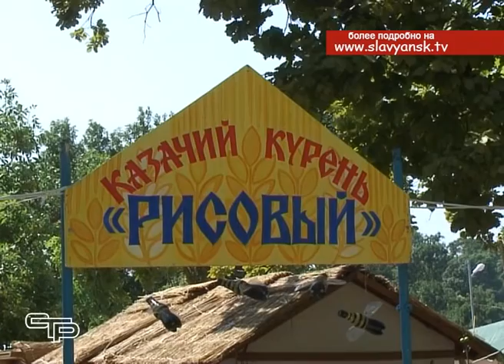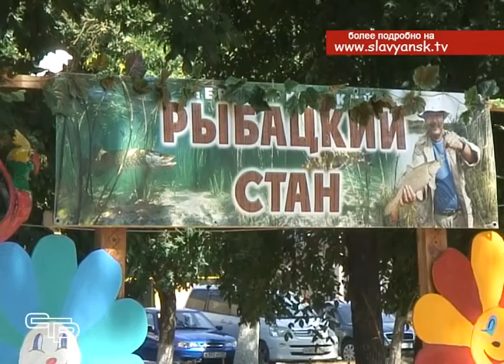Этнографическая выставка под открытым небом